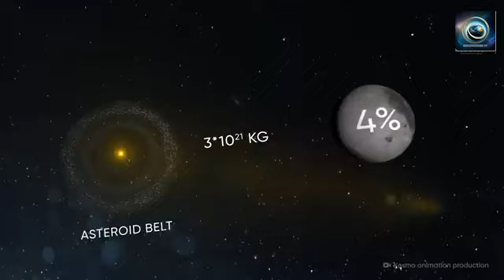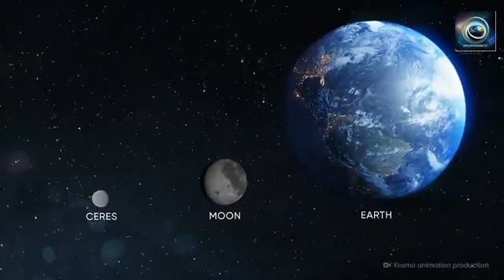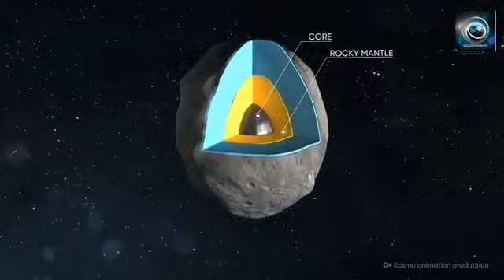What Is the Asteroid Belt Like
"🚀 Welcome to SpaceWonders TV – Where the Universe Unveils its Splendors! 🌌

Prepare to embark on an extraordinary journey through the cosmos as we bring you the marvels of space exploration, celestial phenomena, and the enchanting mysteries of the universe. At SpaceWonders TV, we're dedicated to igniting your curiosity and sharing the most breathtaking visuals and insights that space has to offer.

🌠 Immerse yourself in the captivating beauty of distant galaxies, witness the dance of planets, and accompany astronauts on their daring quests beyond Earth's boundaries. Our channel is your portal to NASA's most remarkable missions, awe-inspiring spacewalks, and mind-boggling discoveries that reshape our understanding of the cosmos.

Join our ever-growing community of stargazers, science enthusiasts, and space lovers who share a passion for unraveling the wonders of the unknown. Whether you're a seasoned astronomy buff or someone just beginning to explore the universe, you'll find a celestial haven here that feeds your sense of wonder.

🛰️ Dive into a world of stunning visuals, thought-provoking insights, and the latest updates from the frontiers of space exploration.